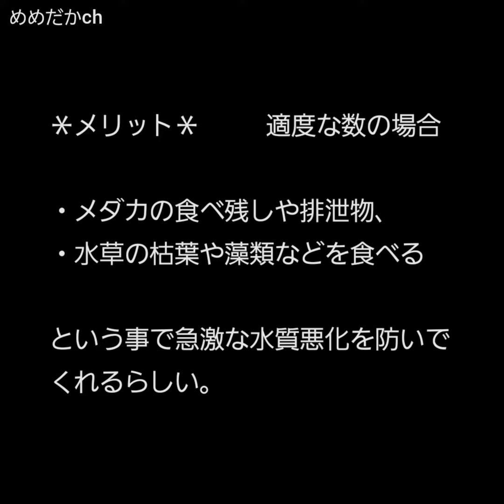【スネール】ビオトープに爆殖😱スネールの対応‼️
ビオトープに大量に発生したスネールの対応について

スネール駆除大作戦
貝とーる編はコチラ